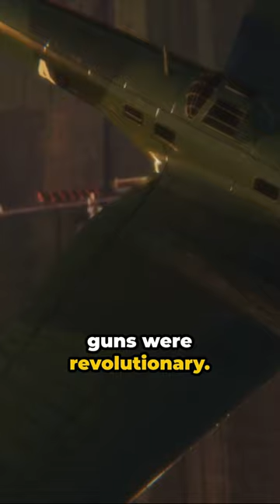B-29 Bomber Superfortess Facts